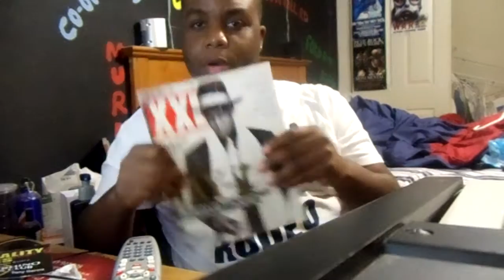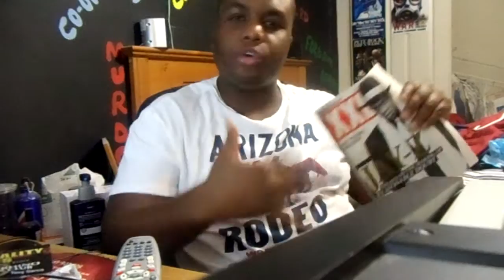Introduction: Jay-Z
In This Episode, I Talk About Jay-Z

Music Played:

1.Jay-Z- Squeeze 1st
2.Jay-Z- Face Off
3.Jay-Z- Regrets
4.Jay-Z- Friend Or Foe '98
5.Jay-Z- Hova Interlude
6.Jay-Z- Rap Game/Crack Game
7.Jay-Z- Thank You
8.Jay-Z- Say Hello
9.Jay-Z- Streets Is Watching
10.Jay-Z- D'evils